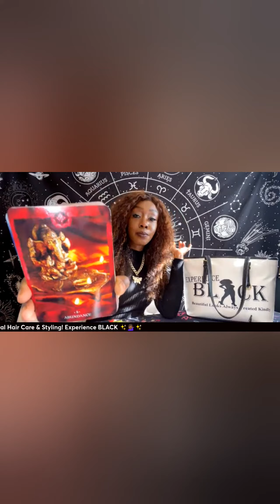Empress BLACK Network 🎧 Experience BLACK International 🌍 📲